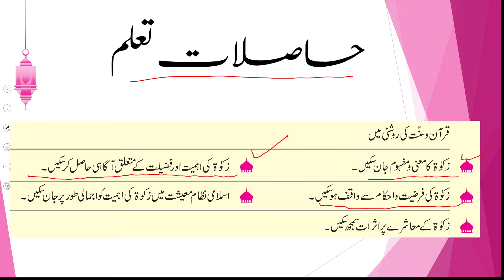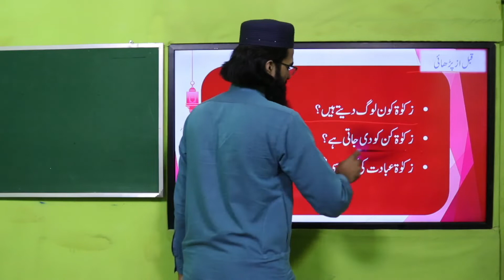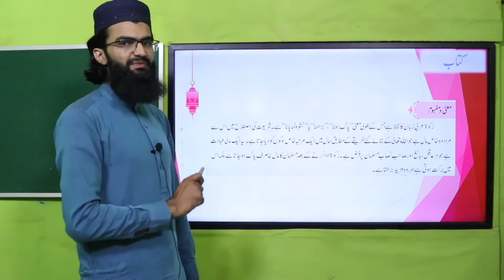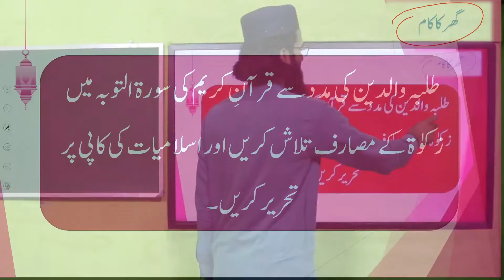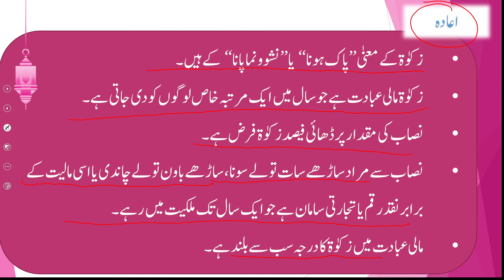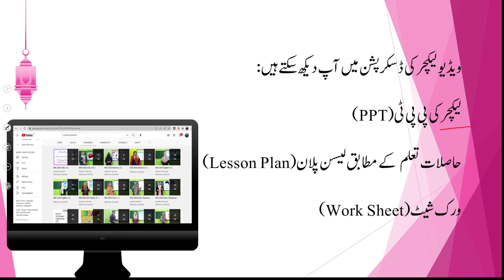Islamiyat Grade 5 Lesson 2.3 Lecture 1 || SNC 2020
1. PowerPoint Presentation

2. Lesson Plan

3. Worksheet/Activity